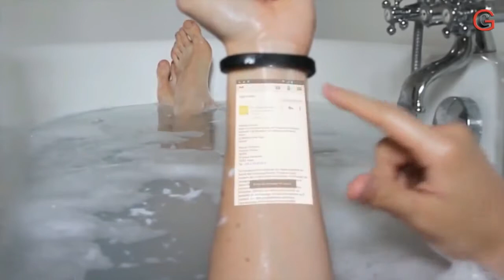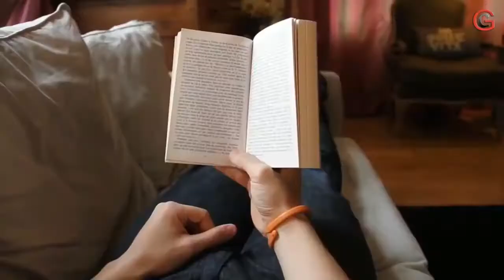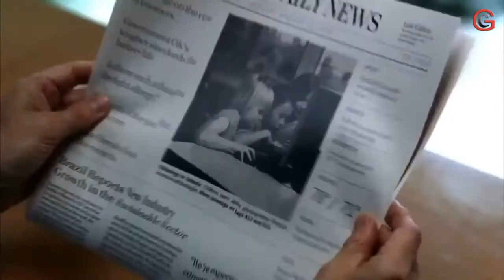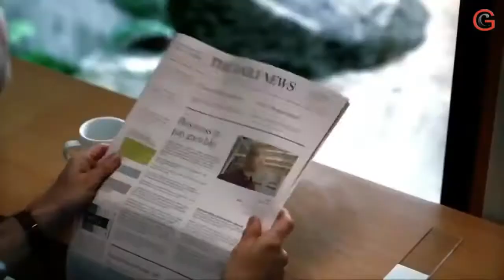🌐 Virtual Reality: Top 5 Mind-Blowing Tech Innovations 🛸 (2017-2050) 🚀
Step into the future with us as we explore the top 5 virtual reality innovations that will redefine our world from 2017 to 2050! 🌍 In this video, we dive deep into how these game-changing technologies are shaping the way we interact, learn, and experience reality itself. Whether you're a tech enthusiast or just curious about what's coming next, this journey through the future of VR is sure to captivate your imagination! 💡

Discover how VR is revolutionizing everything from gaming 🎮 to education 📚, and even transforming industries like healthcare 🏥 and architecture 🏗️. With each breakthrough, we inch closer to a world where the lines between virtual and physical realities blur, opening up endless possibilities for innovation and creativity. 🌟

0:00 Introduction 🌐
0:50 VR in Gaming 🎮
2:10 VR in Education 📚
3:45 VR in Healthcare 🏥
5:15 VR in Architecture 🏗️
7:00 The Future of VR 🌟
8:30 Final Thoughts & Call to Action 🚀

FAQs:

1. What are the top 5 virtual reality innovations covered in this video? 🤔
In this video, we explore the most groundbreaking VR technologies that are expected to shape our future from 2017 to 2050, including advances in gaming, education, healthcare, and more. 🚀

2. How will virtual reality impact everyday life? 🌐
Virtual reality is set to revolutionize how we live, work, and play by creating immersive experiences that blur the lines between the digital and physical worlds. 🌟

3. Why should I care about VR technologies? 🎮
VR technologies are not just about gaming; they have the potential to transform industries like education, healthcare, and entertainment, making them essential for anyone interested in the future of technology. 📚🏥

4. How can I stay updated on the latest VR trends? 🔧

5. What can we expect from VR by 2050? 🔮
By 2050, VR could become an integral part of our daily lives, from virtual classrooms to advanced medical simulations and beyond, reshaping our reality in ways we can't yet fully imagine. 🌍